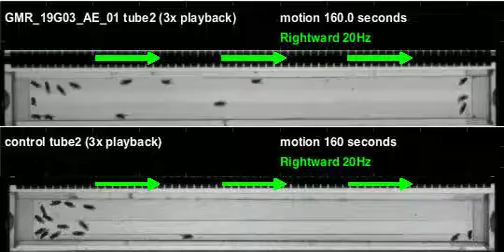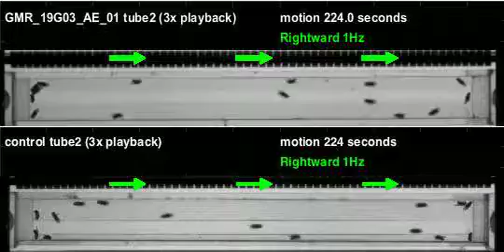GMR_19G03_AE_01_shi_Orion_20111019T135356 motion (seq3)